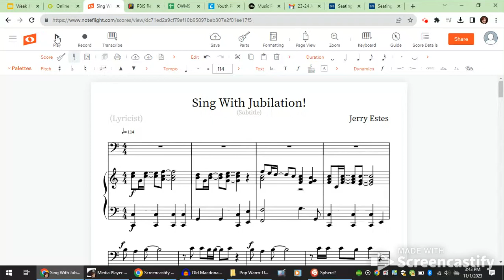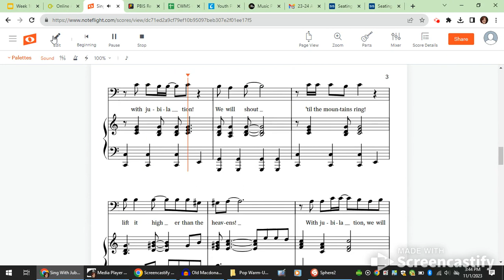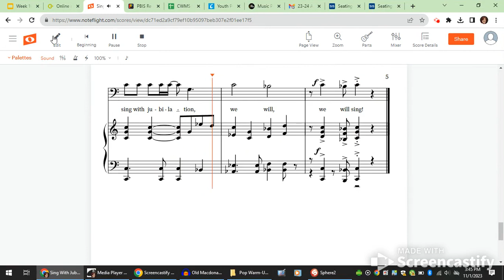Sing With Jubilation! Part 3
CWMS ChorUS 8th
Part 3 only